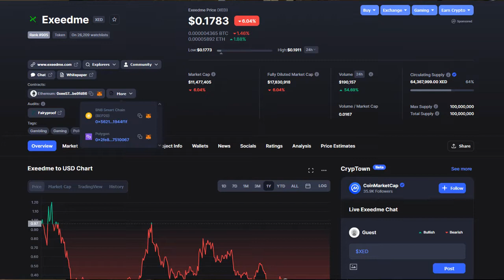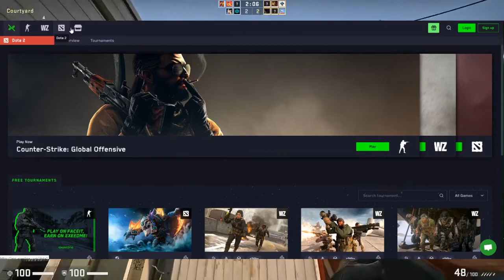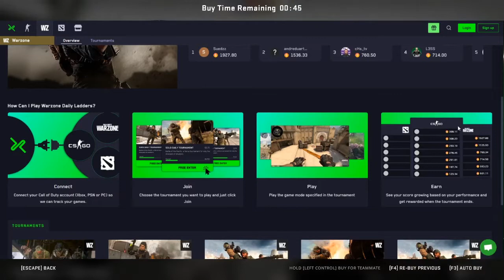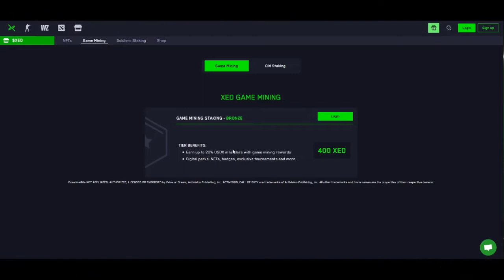EXEEDME (XED) Play to Earn Cryptocurrency Platform! - (CSGO, DOTA2, CoD WZ)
A quick general review of the cryptocurrency platform Exeedme (XED) where you can earn (and or farm) coin or money playing Counter Strike Global Offensive, DOTA 2, or Call of Duty Warzone!  Enjoy!
Exeedme.com (XED)

💰 SUPPORT MASTER THE FUN SHOWS with CRYPTO 💰
Binance wallet (BNB) = 0x51d7e52e070fd39c288e076462f89955029b343b

*** CAUTION - I will NEVER ask or request contact in Comments section! ***

Cheers for watching and have FUN!